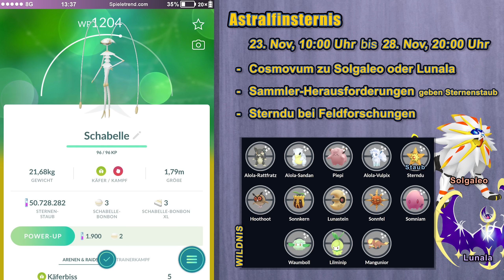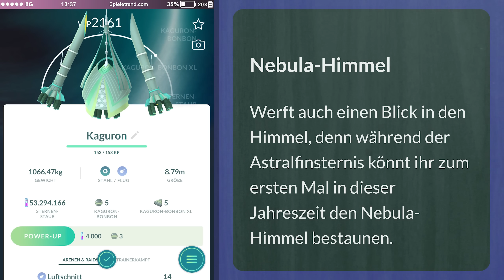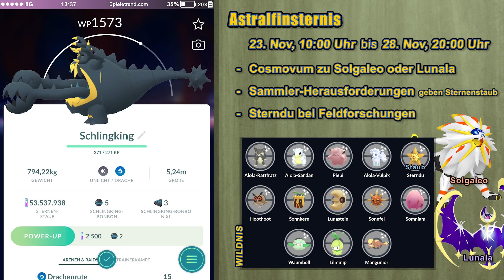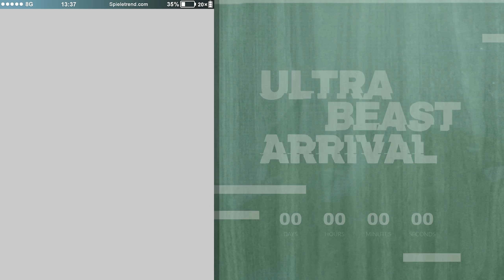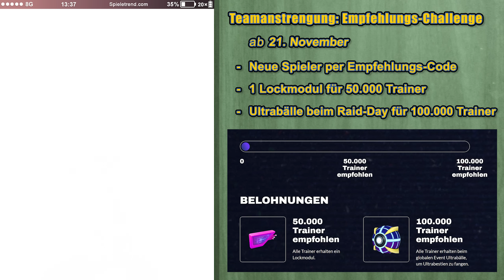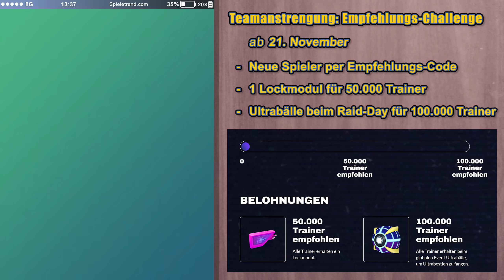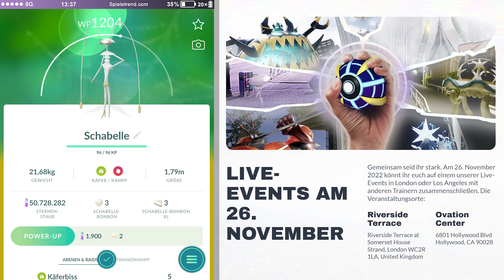Solgaleo & Lunala im Event! Alle Ultrabestien per Forschung gratis | Pokémon GO Deutsch 2035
Solgaleo und Lunala erscheinen beim Astralfinsternis-Event in Pokémon GO und alle Ultrabestien kehren zurück.

► Solgaleo & Lunala im Event! Alle Ultrabestien per Forschung gratis | Pokémon GO Folge 2035